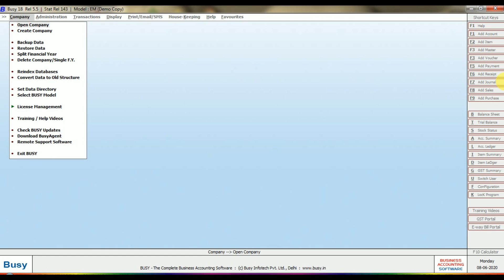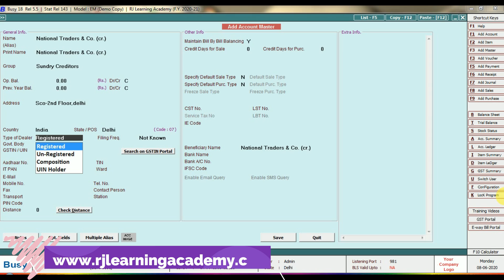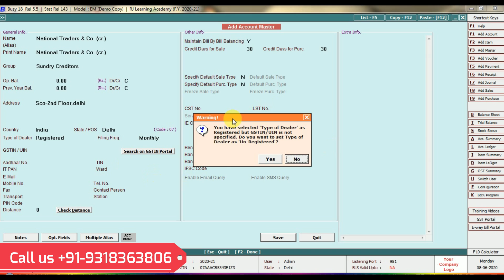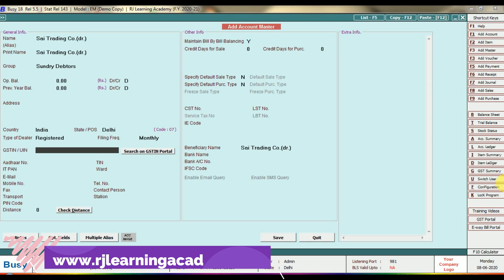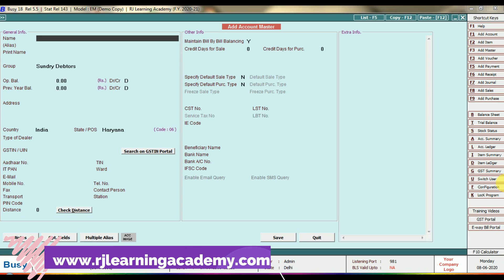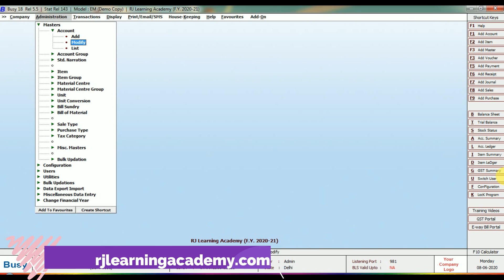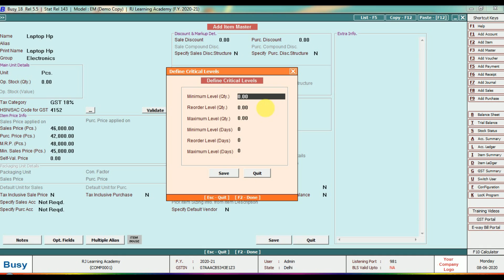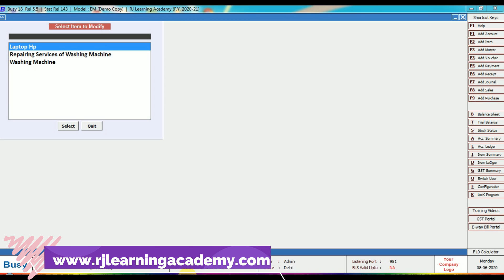Account Master & Stock master creation in Busy||Busy Accouting||S.no-3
In this video,we covered accounts master & stock master creation